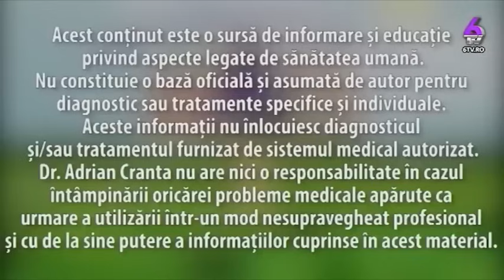CUM NE INFLUENȚEAZĂ SĂNĂTATEA ANOMALIILE ELECTROMAGNETICE ȘI CLIMATICE PE CARE LE TRĂIM ASTĂZI?